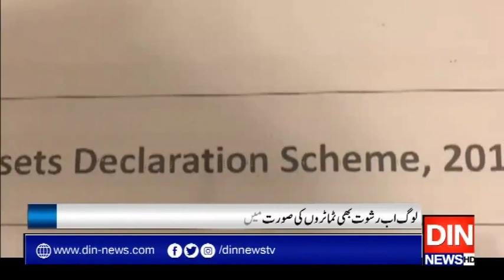احتساب صرف اپوزیشن کا،حکومتی ارکان کیخلاف کوئی تحقیقات نہیں